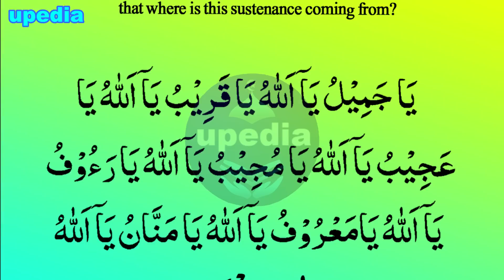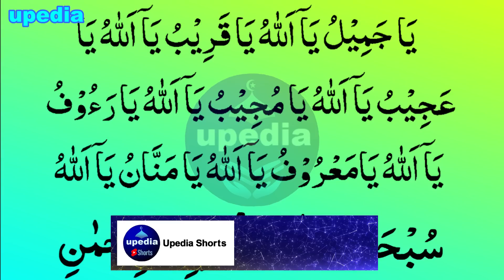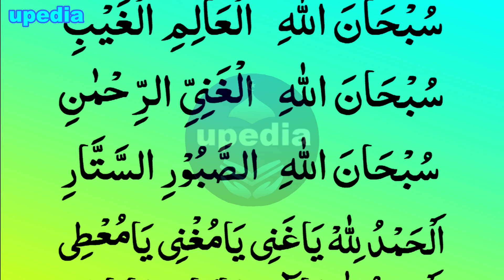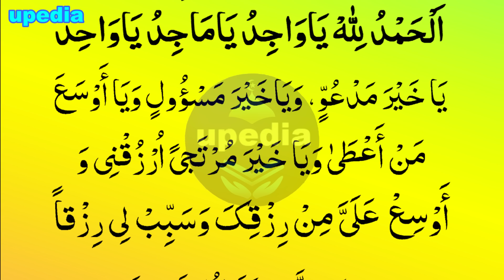Rizq Mein Farawani Or Rel Pel Ki Dua | رزق میں فراوانی اور ریل پیل کی دُعا | Abundance And Flow Rizq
Ager aap bi rizq ki tangi sa parashan hain or rizq ki farawani chahtain hain to aap is Dua ko rozana 3 bar parhain ya sune inshallah rizq me izafa ho ga

Rizq Mein Farawani Or Rel Pel Ki Dua | رزق میں فراوانی اور ریل پیل کی دُعا | Abundance And Flow Rizq | upedia